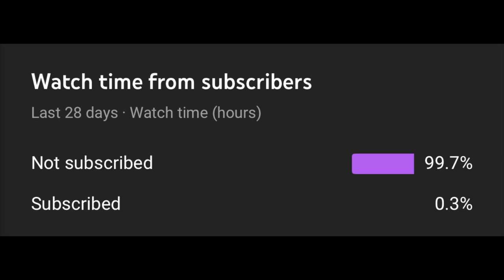madden 22 franchise new features and more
like and sub for more madden news drop a sub help me hit 100 subs by august